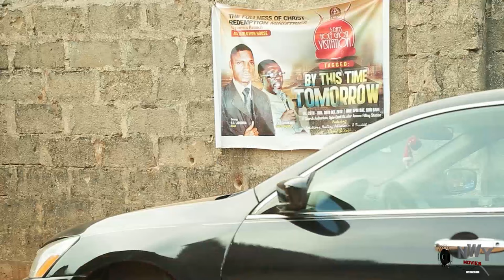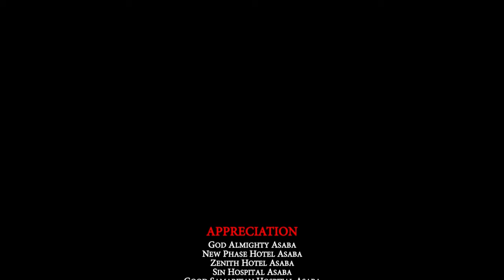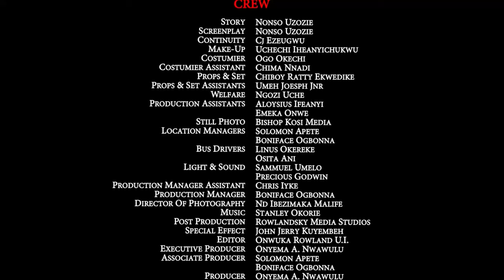The Single Mother Suffered So Much In The Hands Of The Arrogant Prince Cos She Rejected His Love -